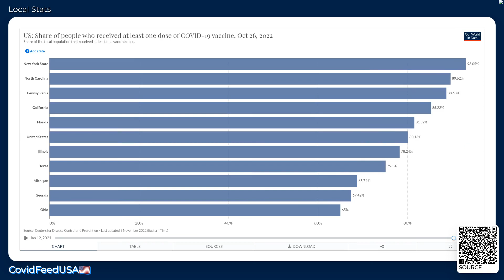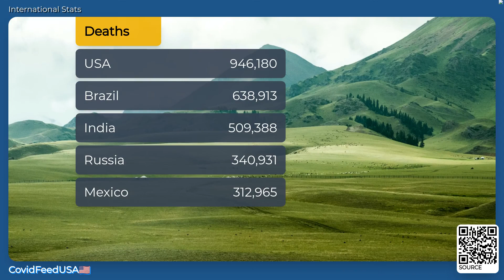CovidFeedUSA🇺🇸 - November 03, 2022 - Coronavirus Stats & News, with LoFi 🎹